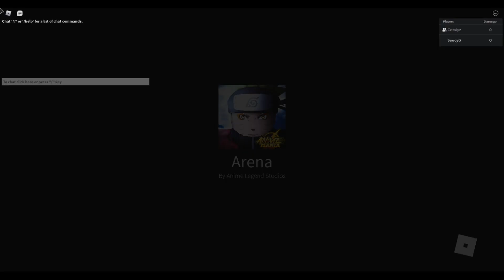SUMMONING for the STRONGEST CHARACTER in ANIME MANIA - Roblox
➪BEATS BY -

* Game link -